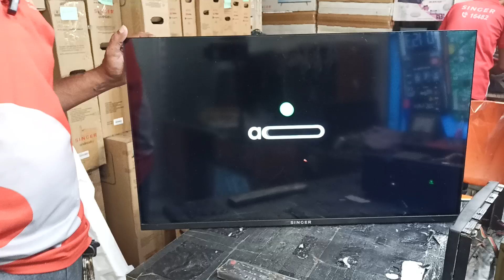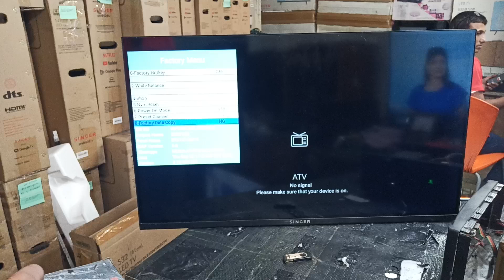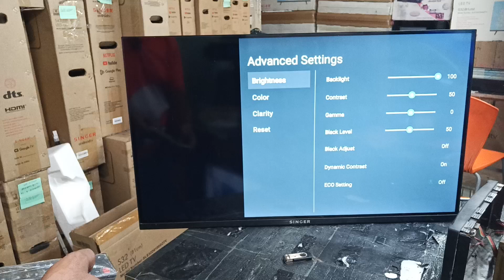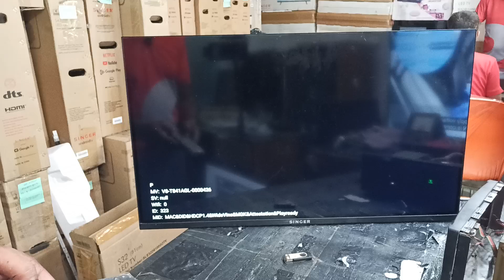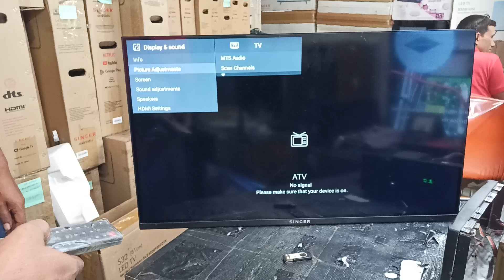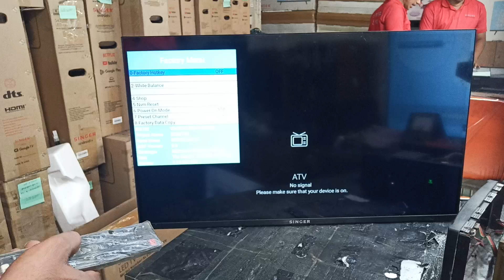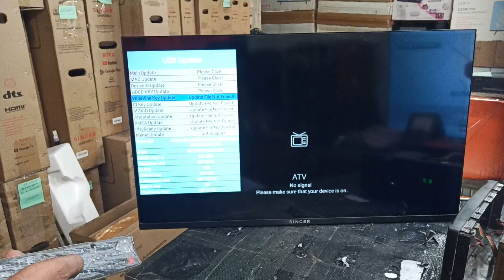singer led TV No Home No Software Update Please Help Me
singer led TV No Home No Update No Software Please Help Me Model SLE43A5000GOTV

চ্যানেলের আরও ভিডিও দেখুন:
🚫 দ্রষ্টব্য: ব্যবহৃত সমস্ত সামগ্রীর কপিরাইট এলইডি টিভি মোঃ সিরজুল
ব্যবহার বা বাণিজ্যিক প্রদর্শন বা সঠিক ছাড়া বিষয়বস্তু সম্পাদনা
অনুমোদন অনুমোদিত নয়
এবং বেল আইকনে ক্লিক করতে ভুলবেন না 😊

ভিডিওটি ভালো লাগলে লাইক বাটনে ক্লিক করুন।
আপনি যদি এই ভিডিওটি পছন্দ করেন তবে দয়া করে ভিডিওটি শেয়ার করুন
 ধন্যবাদ!!

🚫 NOTE: All content used is copyrighted to LED TV Md Sirsjul